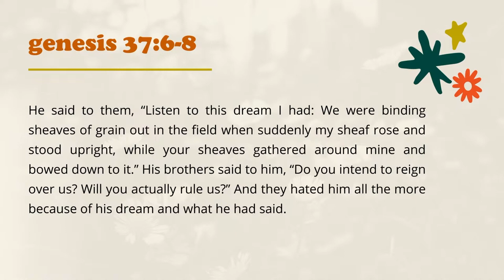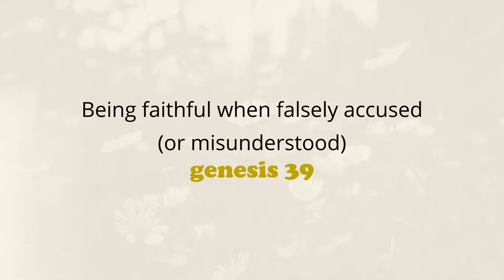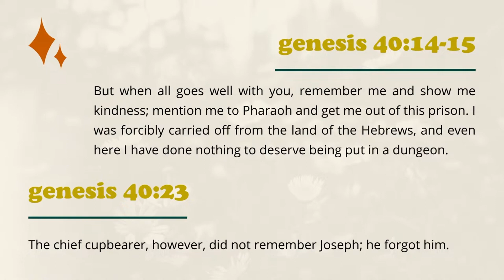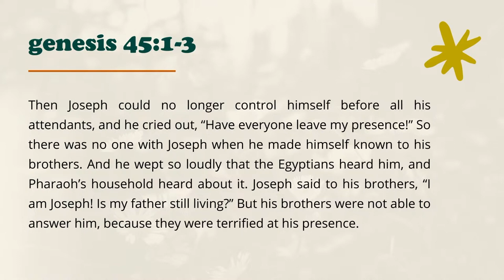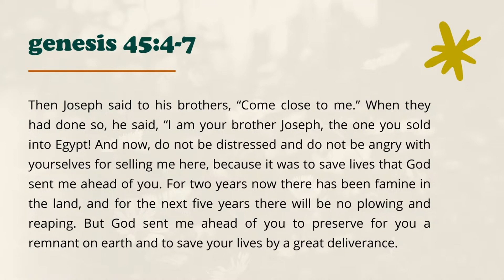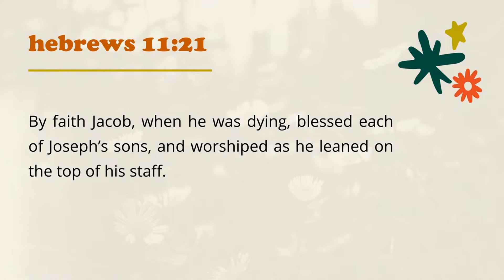Thriving Over The Long Haul :: Making All Things New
Session 1 of the 2023 Vineyard USA National Conference
Speakers: Jay & Danielle Pathak